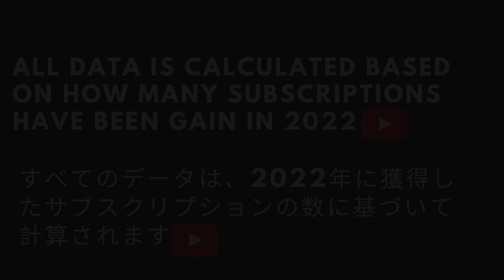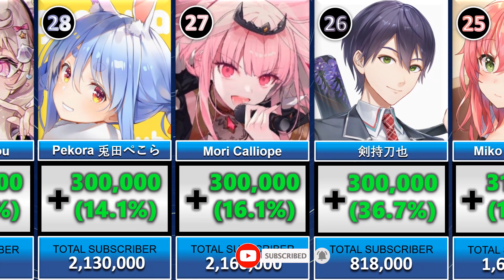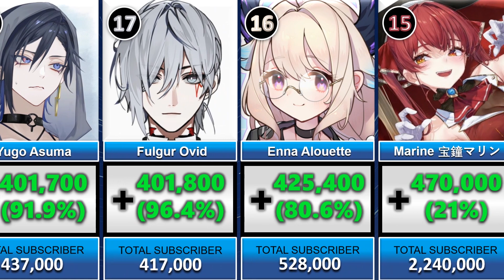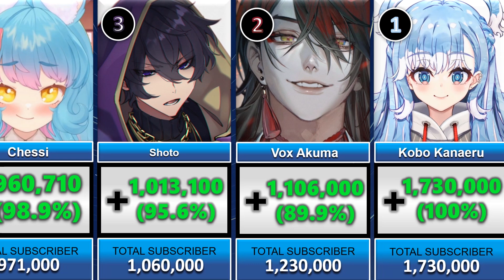Most Subscriber Growth Vtubers In 2022 (Unexpected Result)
All Data is calculated based on how many subscriptions have been gain in 2022.Hope you guys like this video!

Source:playboard